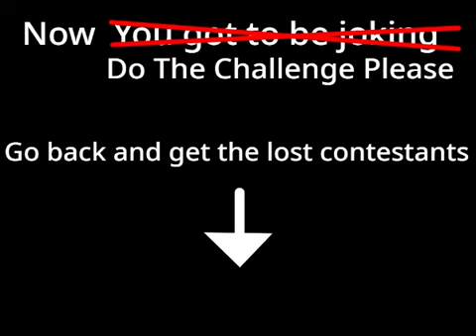Object Trapped Challenge 21 "A blast to the Past"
It's the bottom 8 after so long, and everything is starting to wrap up. Who will come out on top? Let's find out